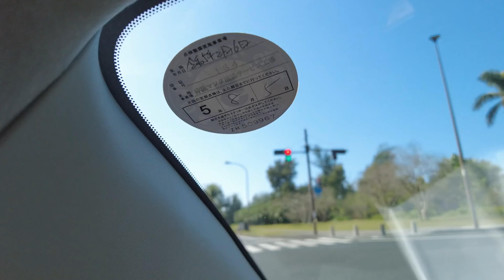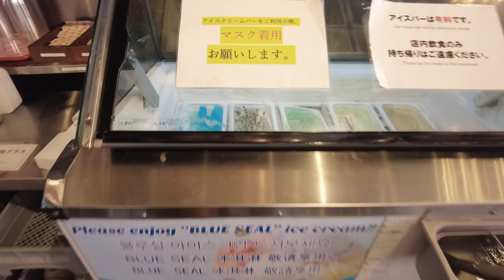【沖縄旅行Vlog】極上の南国リゾートホテル「ザ・ブセナテラス」の過ごし方！ハワイ級の贅沢ご褒美旅行♪ 海が見えるオーシャンビュールームに宿泊 / 沖縄2泊3日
【沖縄旅行Vlog】南国リゾートで極上のリラックス体験！大人気豪華ホテル「ザ・ブセナテラス」に宿泊してきました！オーシャンビューの部屋から広がる絶景や朝食ビュッフェ、ルームツアーなど、ブセナテラスの魅力をたっぷりお届けします♪
女子旅、ご褒美旅行にもぴったりな、ハワイ級の癒やされ南国リゾート体験ができる場所！
ぜひ、動画本編をご覧ください！

旅行vlog/海外ディズニー（ウォルトディズニーワールド5回、アナハイム2回、香港、パリ、アウラニディズニー）/プチプラ高見えファッション（GRL・SHEIN）/（海外旅行・国内旅行）

マリオットボンヴォイAMEXカードで貯めたポイントを使って
お得にANAのビジネスクラス「THE ROOM」に乗ってきました♪

【フロリダ/ウォルトディズニーワールド旅行Vlog・Day1  】
𝐖𝐃𝐖弾丸4日間の旅！/ ディズニーホテル/ボードウォークヴィラ/LAX→オーランド空港

【フロリダディズニーワールド旅行Vlog/Day2前編】
「ハリウッドスタジオ」新エリア、ジーニープラス徹底解説&スターウォーズギャラクシーズエッジ

【ディズニーワールド旅行vlog/Day2後編】
マジックキングダムで50周年の𝐖𝐃𝐖をお祝い！ウォルトディズニーワールド弾丸4日間

【ディズニーワールド旅行Day3前半/エプコット徹底解説】
日本未上陸最新アトラクション制覇！𝐖𝐃𝐖 epcot

【ディズニーワールド旅行Vlog/Day3後編】
世界最大のディズニー滞在記/マジックキングダム

【ディズニーワールド/アニマルキングダム大満喫】

今ハワイ行ってみた】最新🇺🇸ついに規制緩和！ハワイの現在（2022年3月）滞在Vlog!

【今のハワイ/アウラニディズニーホテル滞在Vlog】最新🇺🇸1泊10万円越えヴィラ・オーシャンビュールームツアー

目次
00:00 オープニング
00:12 那覇→ブセナテラスへ移動
00:55 ブセナテラス到着！
01:18 チェックイン
03:43 オーシャンビュー・ルームツアー
07:00 プール・プライベートビーチをお散歩
11:30 サンセット生演奏＆ティーサービス
13:54 夕食・ビュッフェ会場へ
16:50 翌朝・朝食ビュッフェ会場へ
21:33 アメリカンビレッジ・ステーキハウス88